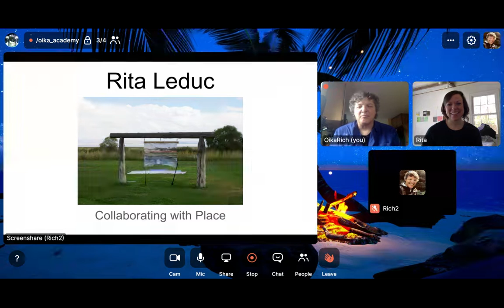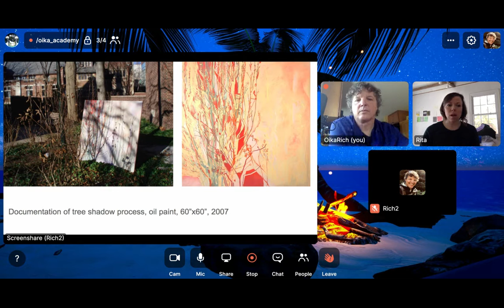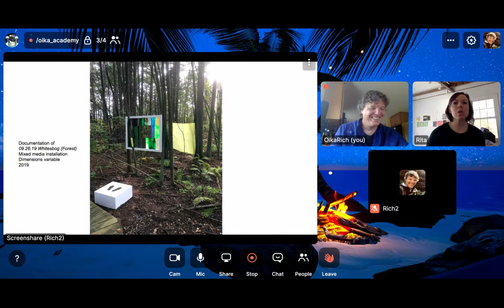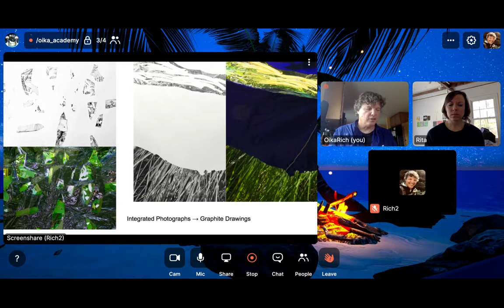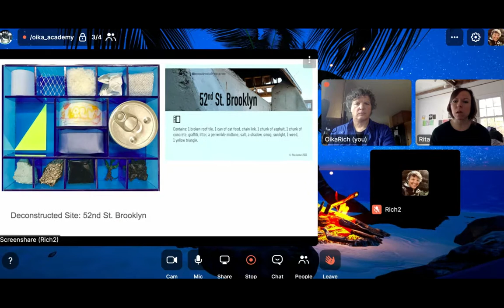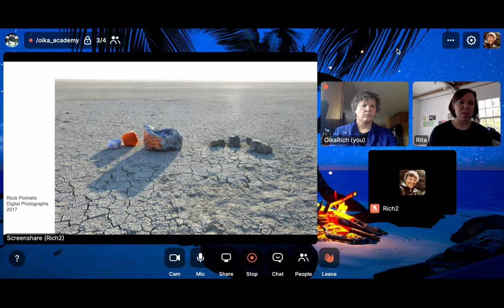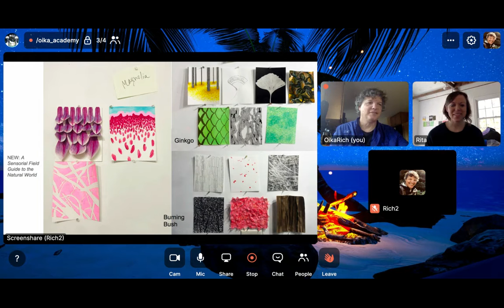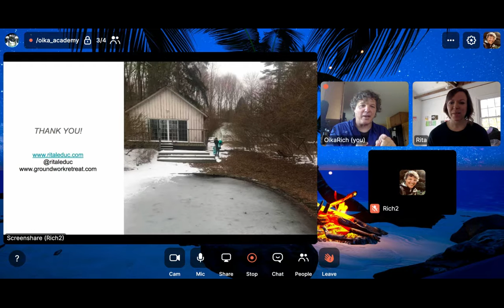Oika Artist: Rita Leduc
A conversation with Oika Artist Rita Leduc